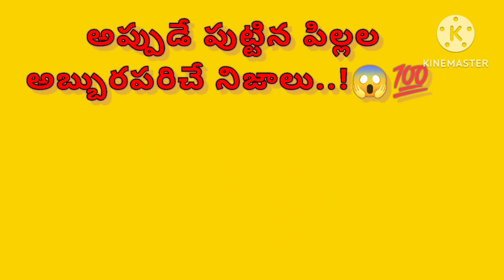# నవజాత శిశువుల అబ్బురపరిచే నిజాలు intresting facts about newborn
# నవజాత శిశువుల అబ్బురపరిచే నిజాలు intresting facts about newborn facts intrestingfacts.